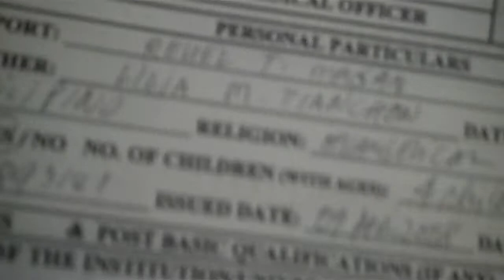Oman. iRekrut. Filling of forms. Diamond Hotel 1.15.12